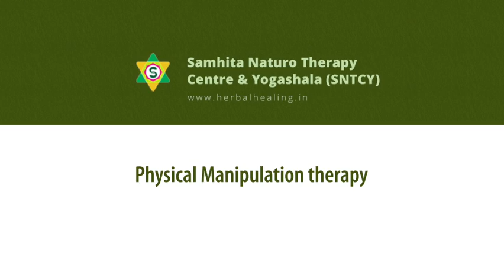Treatment for Heel pain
• Physical Manipulation therapy - Beneficial in balancing Vata Dosha.
• Alleviates pain.
• Increases flexibility & range of motion of ankle joint.